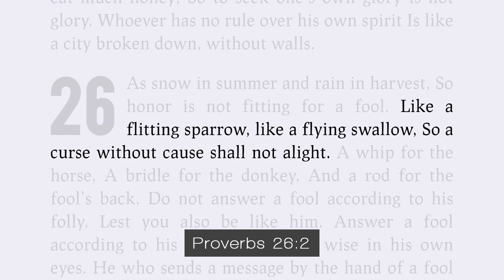Stopping Curses- Proverbs 26:2- Pastor Yaw Osei Bobbie